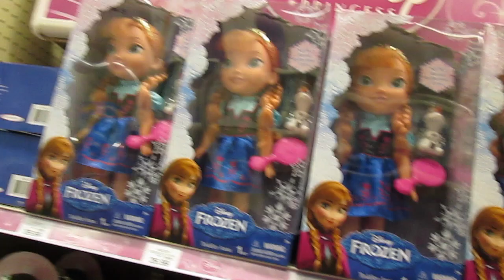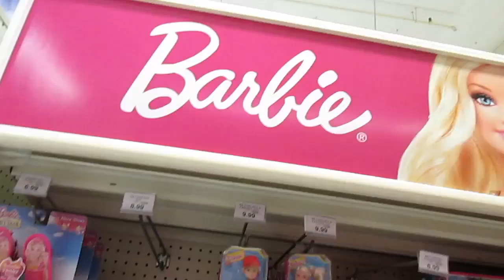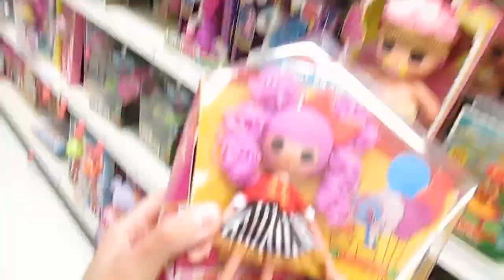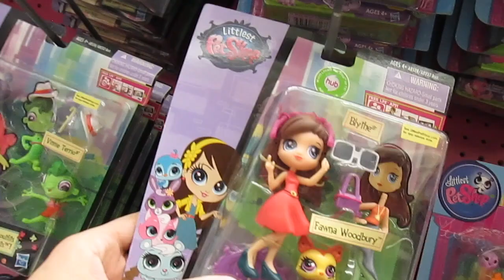LATE NIGHT TOY HUNT! FROZEN MY LITTLE PONY ZELFS MONSTER HIGH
I decided to do a little late night toy hunting!  No agenda...I did see some really cool stuff though.  Frozen, My Little Pony, Monster High, Zelfs...SOOOOOOO much stuff :)